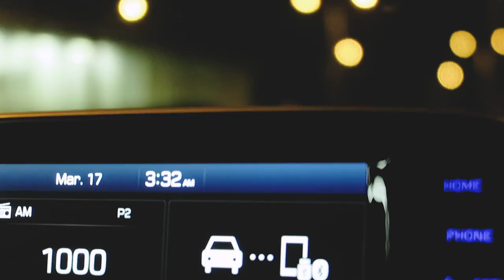friend vacation in curaçao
BUY A T-SHIRT OR SWEATSHIRT

The vlog returns! Not only to Youtube, but the vlog returns to this channel! Our goal is to upload a vlog here every Monday. Hope you'll join us!

FAQs